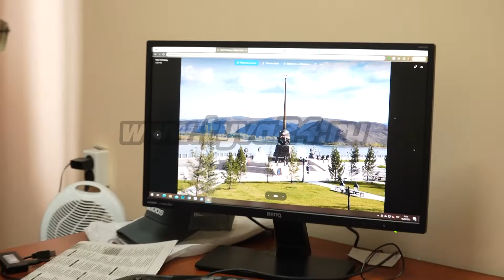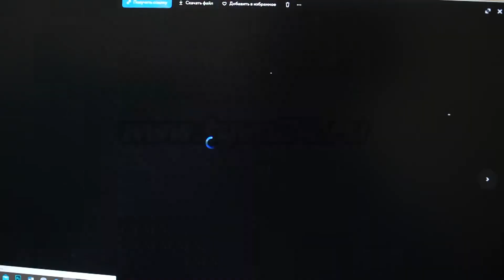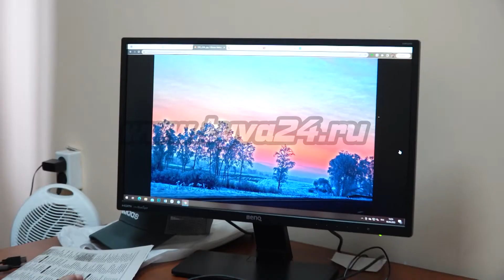Виталий Шайфулин – профессионал своего дела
Маэстро фотожурналистики Тувы Виталий Шайфулин отметил 70-летний юбилей. Первые снимки мастер делал ещё в шестом классе. С именинником встретилась Инна Клоян.